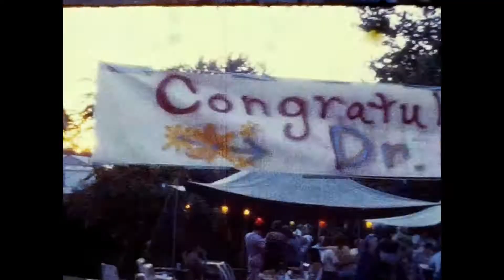Cindy Graduation 1977 and Dr Jack Jr Graduation